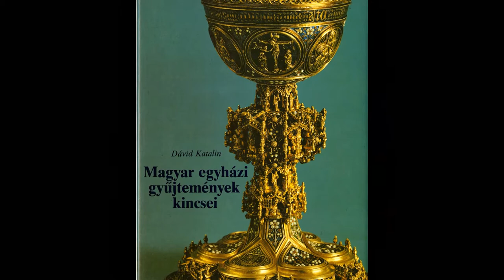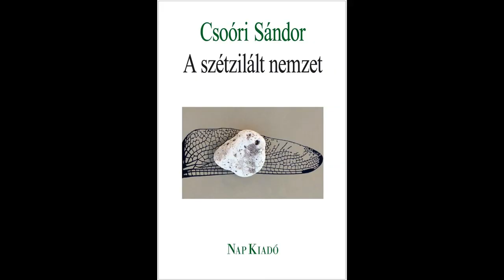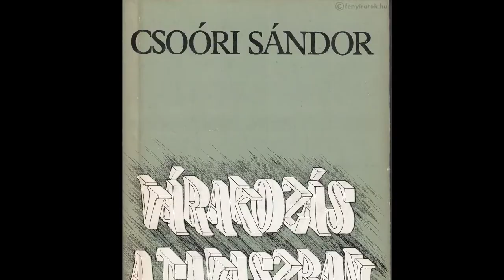Díjátadó ünnepség a Duna Palotában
A Magyar Művészeti Akadémia -- májusi közgyűlésének döntése alapján -- évente Életműdíjat és Nagydíjat adományoz a magyar szellemi élet egy-egy kiemelkedő személyiségeinek. A Duna Palotában tartott első ünnepélyes díjátadáson az MMA Életműdíját Dávid Katalin művészettörténész, a Nagydíjat pedig Csoóri Sándor író kapta, aki az ünnepségen betegsége miatt nem tudott részt venni. Kisfilmünkben Fekete György, az MMA elnöke és Balog Zoltán, az emberi erőforrások minisztere köszöntőjét, illetve Dávid Katalin köszönését tekinthetik meg.